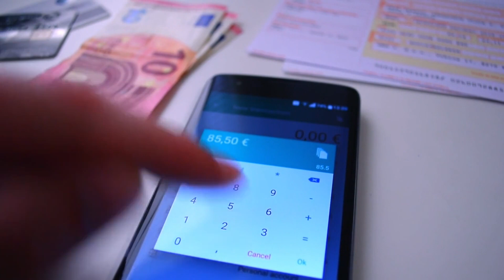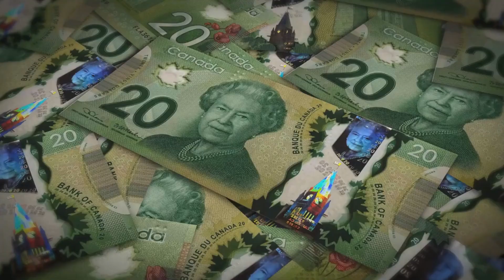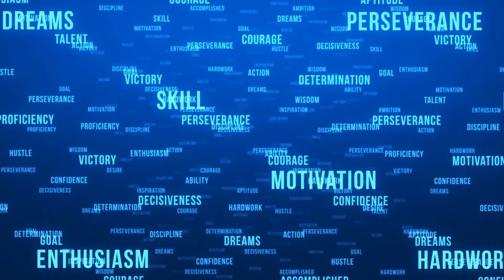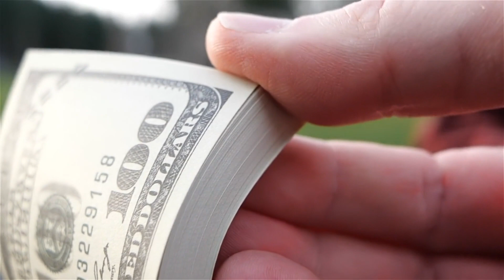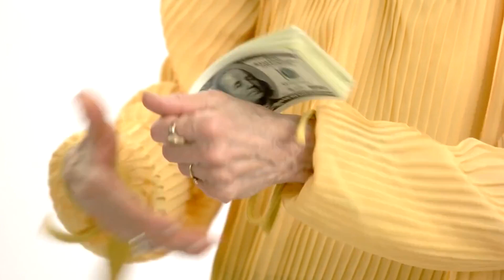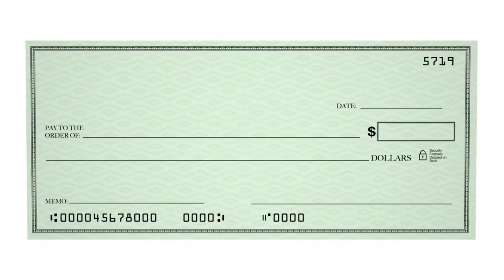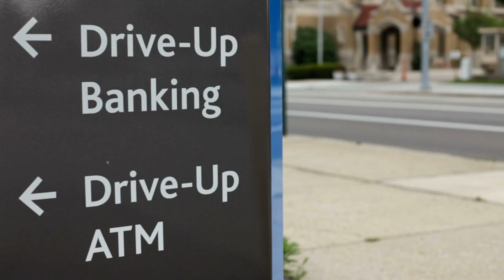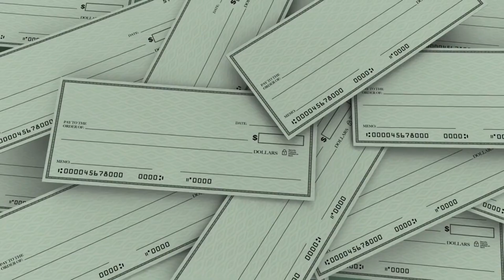The Greatest Personal Finance Lessons that could change your life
Unlock the Secrets of Financial Success with Personal Finance! Join us on this captivating YouTube journey as we dive into the realms of wealth creation, debt management, investing, retirement planning, insurance, and frugal living. Discover practical tips, expert advice, and empowering strategies to take control of your finances and achieve your financial dreams. Get ready to embark on a life-changing adventure towards financial freedom.